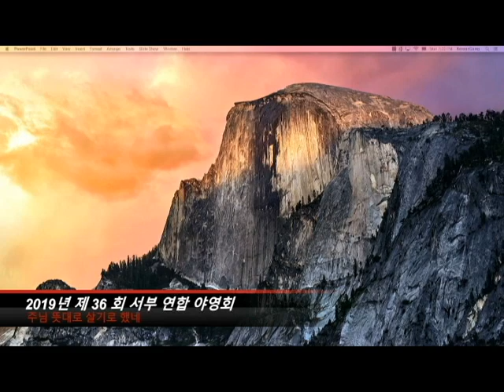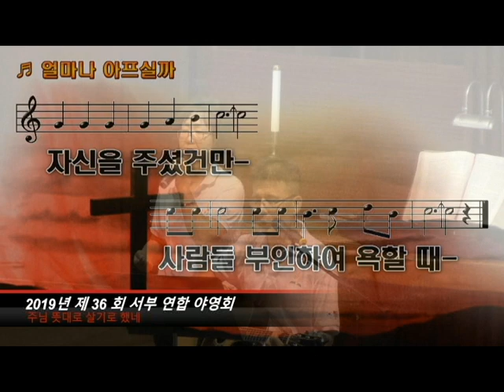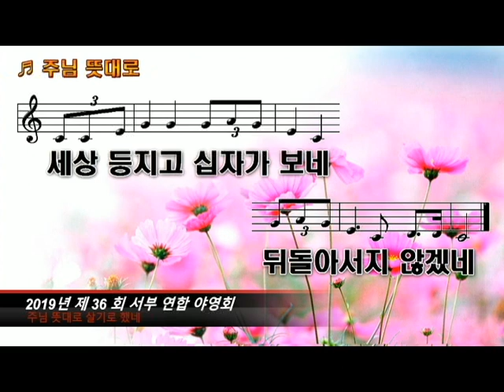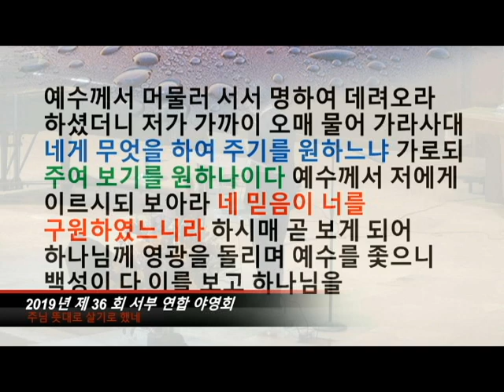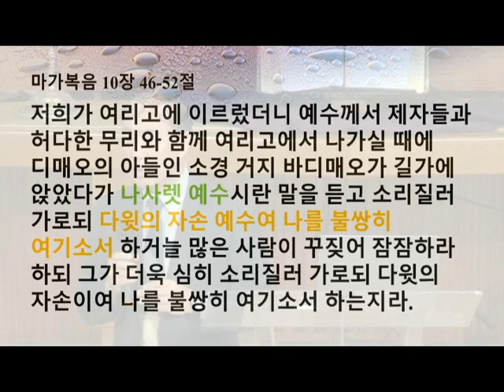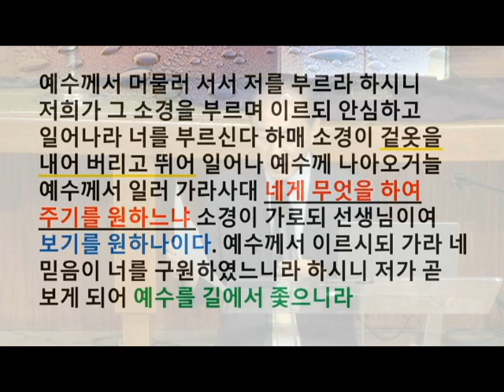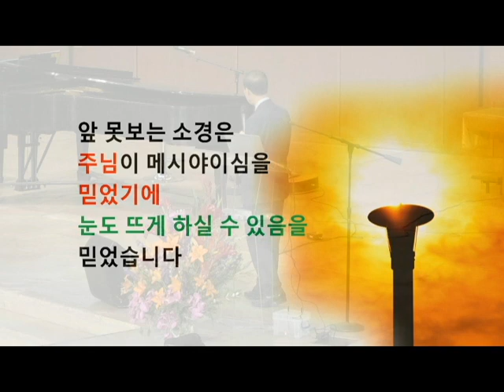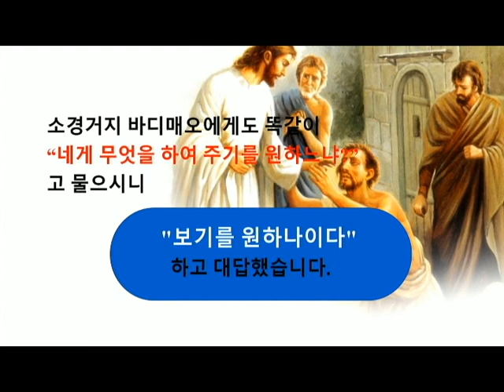2019년 제36회 서부야영회 월 저녁 김석수 목사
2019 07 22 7PM 1

설교제목 : 무엇을 원하느냐?